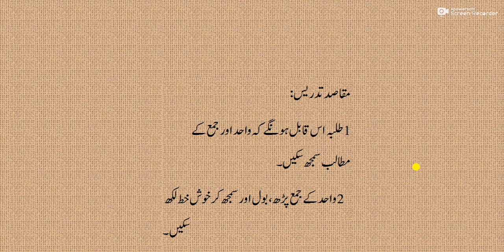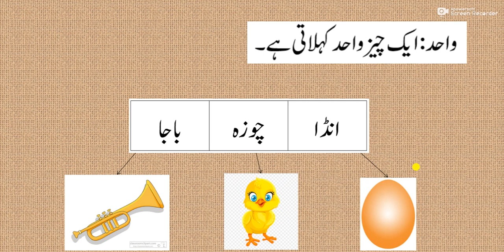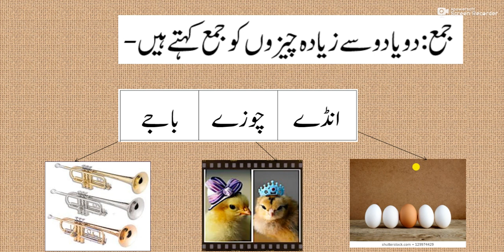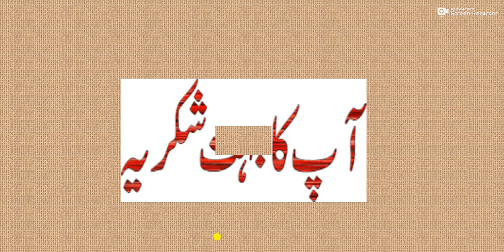واحد جمع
جماعت کے جی، شہلا جاوید